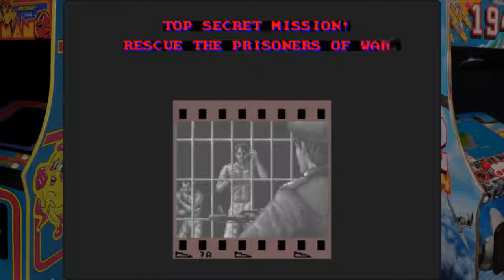M.I.A. - Missing in Action - Konami (1989)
Jogo de plataforma